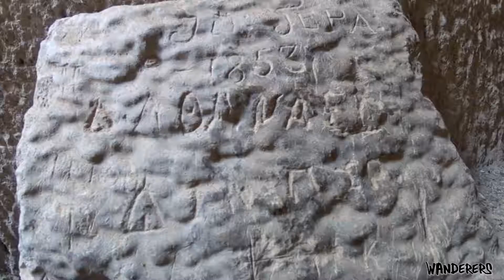Σπήλαιο Νυμφολήπτου(Αρχέδημου) - Υμηττός (Cave Nympholipto)